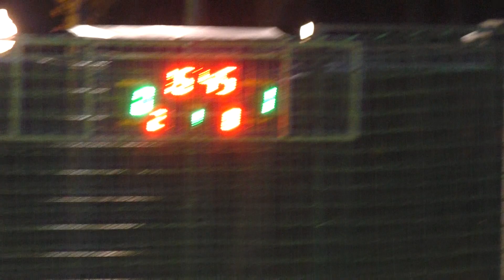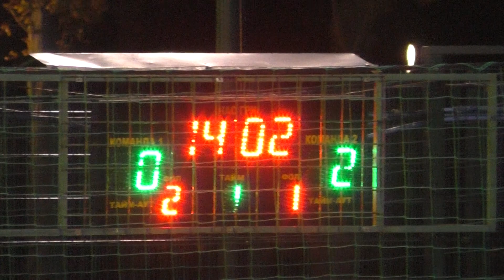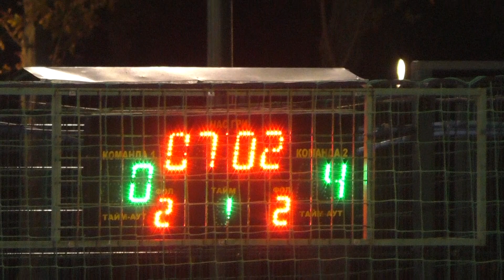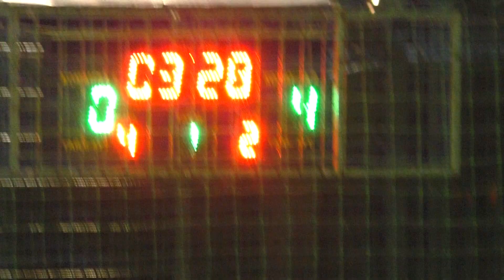11Ideasoft - Herbalife 1